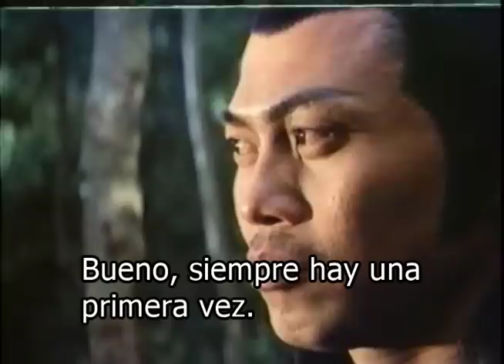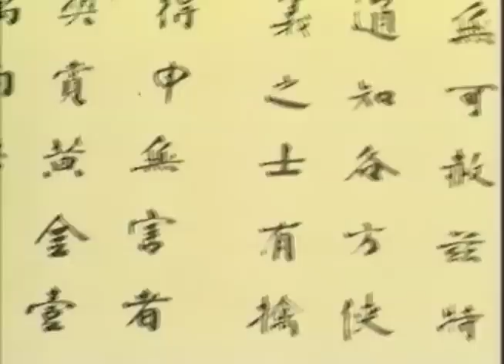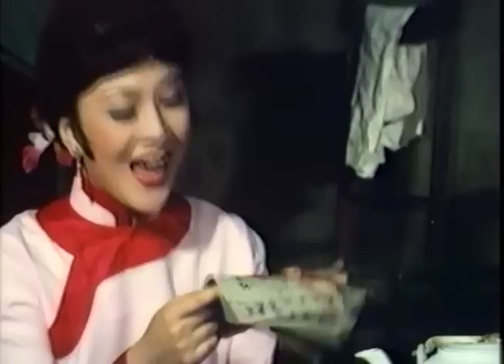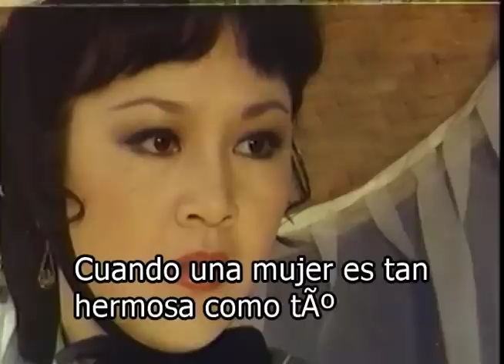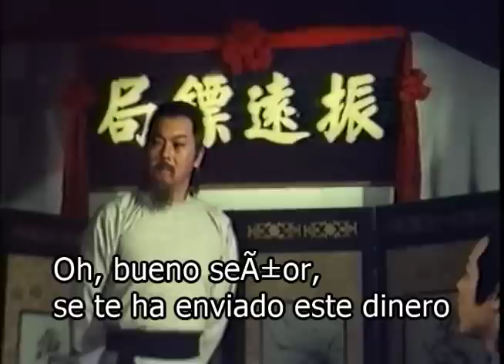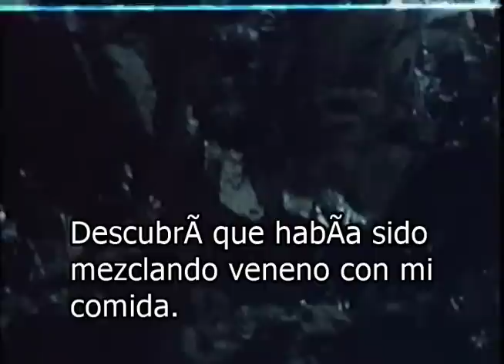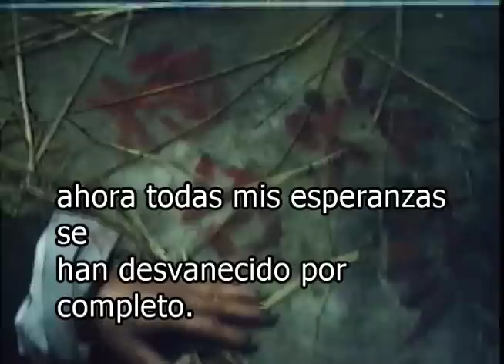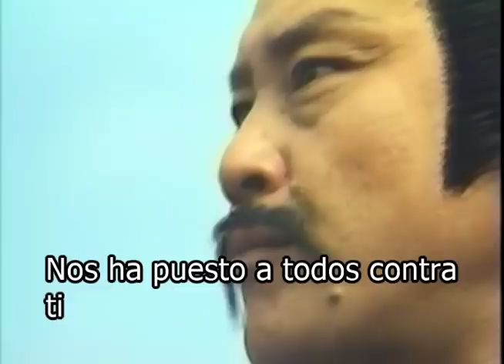Wu Tang Collection - Killer from Above (Subtitulado en español)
Director: Joe Law
Cast: Lo Lieh, Cliff Lok, Chang Yi, Carter Wong.
Lo Lieh plays a seemingly ruthless killer, who after murdering some well-known benevolent figures has a price put on his head by nobleman Carter Wong. The reward attracts mercenaries with names like 'Poison Queen' and 'Smiling Killer' (Chang Yi) who give Lo Lieh the run around, until the true facts start to unfold. Of course, not everything is as it seems, and the plot takes the viewer through a few twists before unveiling the true villain...
Director: Joe Law
Reparto: Lo Lieh, Cliff Lok, Chang Yi, Carter Wong.
Lo Lieh interpreta a un asesino aparentemente despiadado, que después de asesinar a algunas figuras benevolentes bien conocidas, el noble Carter Wong pone un precio a su cabeza. La recompensa atrae a mercenarios con nombres como 'Reina Venenosa' y 'Asesino Sonriente' (Chang Yi) que le dan a Lo Lieh la oportunidad de correr, hasta que los verdaderos hechos comienzan a revelarse. Por supuesto, no todo es lo que parece, y la trama lleva al espectador a dar algunos giros antes de revelar al verdadero villano ...